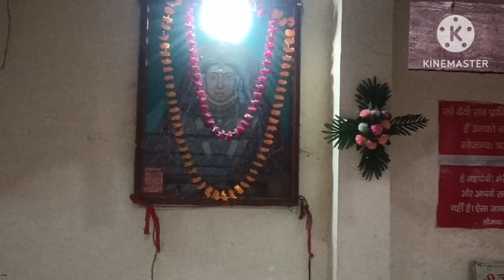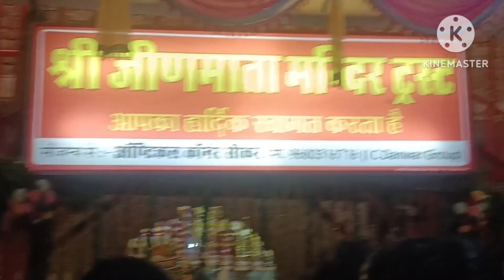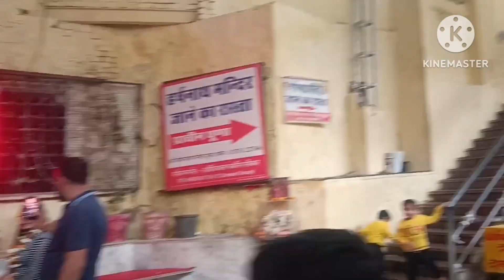जय माता दी 🙏🏻 manokamn mandir🛕Rajasthan ka famous Mata Mandir🛕sapna vlog,s ll daily vlog video ll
your query

sapna vlog,s